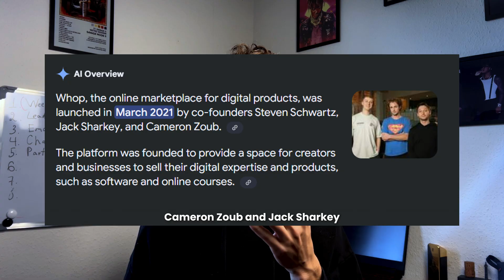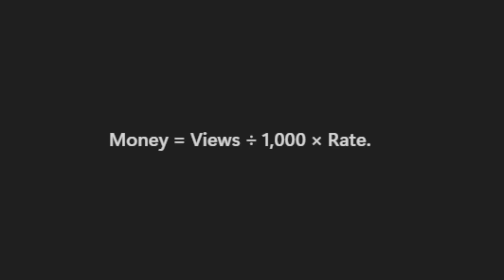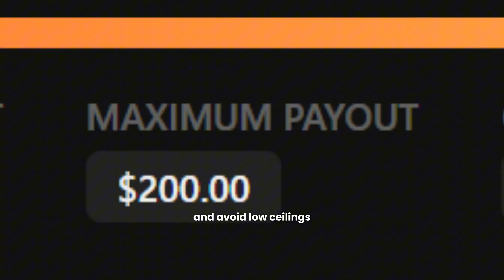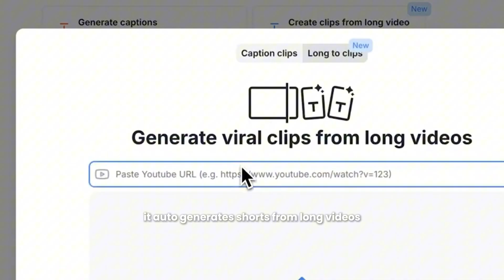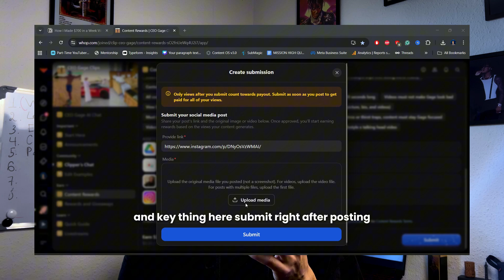How I'd Start Whop Clipping On Easy Mode Using AI (2026)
I made $1,600 in 16 days with Whop Clipping — that’s about $700 a week 💸

In this video, you’ll learn:
✅ What Whop Clipping (Content Rewards) is
✅ How payouts actually work ($ per 1,000 views)
✅ My step-by-step system to pick campaigns that pay
✅ How I use Submagic to create 5x more clips in less time

0:00 - Intro
0:30 - What is Whop
0:47 - Iman Gadzhi Whop
1:17 - Content Rewards
1:22 - Payouts structure
1:50 - How to choose the right campaign
2:40 - Follow Whop's requirements
3:16 - Clip sourcing
3:32 - Viral editing with AI
4:16 - Posting clips
4:38 - Scaling beyond $700/week
4:54 - $2,000 Monthly retainer

Why this matters:
Whop isn’t just another hustle app. Backed by Iman Gadzhi, it’s already paid creators $1B+ a year, with the average creator making $8,400/month.

If you want a real way to make money online in 2025 (without dropshipping, crypto, or SMMA) — this is it.

💬 Comment “retainer” if you want me to drop a full tutorial on landing $2,000/month deals with Whop.